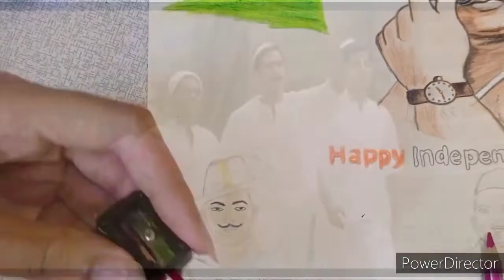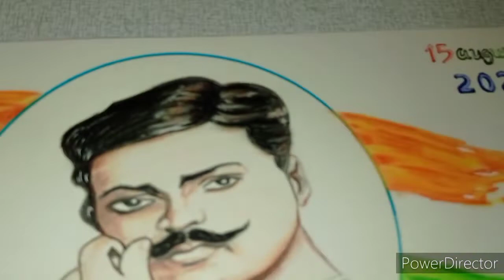A small tribute to our Freedom Fighters || 🇮🇳🙏 Happy Independence Day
In this video, i have made a small tribute to our Freedom Fighters and it took me 4 hours to make it,

So, I think this video will be helpful for you. 💯🔥

Keep Supporting ❤️❤️

MY DRAWING MATERIALS 👇👇

PENCILS 👇

1.) Staedtler Mars Lumograph Drawing Pencil

2.) Tombow Mono 100 Drawing Pencils (HB, 2B, 4b, 6B, 8B)

3.) Apsara Drawing Pencils

4.) Camlin High Quality Drawing Pencils

5.) Prismacolor Scholar Colored Pencil

6.) DOMS Colour Pencils

7.) Mechanical Pencils

8.) Artline Graphite Pencils

   ERASERS 👇

8.) Tombow Mono Zero Eraser

9.) Kneadable Eraser

10.) Apsara Erasers, Doms

PAPERS 👇

11.) Arto 180 gsm (A4, A3) size Sketching Paper

12.) Canson 300 gsm (A4, A3) Size Water   Colour Paper

13.) Ivory Sheet, Cartridge Paper, Bristol Paper, Water Colour Paper

ALL COLOURS & PAINTING MATERIALS 👇

14.) Pedilite Fevicryl Acrylic Colours

15.) Mont Marte Acrylic Colours

16.) Brustro Artist Water Colours

17.) Pallet Knife For Painting

18.) Fan Brush, Flat Brush and many more

FOR MASKING & DRAWING PROTECTION

19.) BRUSTRO Artist Fixative Spray

20.) Sketch Pens, Markers

21.) Masking Tape, Cello Tape

22.)Scissors, Paper Cuter

23.) Brustro Blending Stump

24.) Sakura Gelly Roll White Ink Pen

25.) Camel Artist's Soft Pastel's

26.) Faber - Castell Oil Pastel's